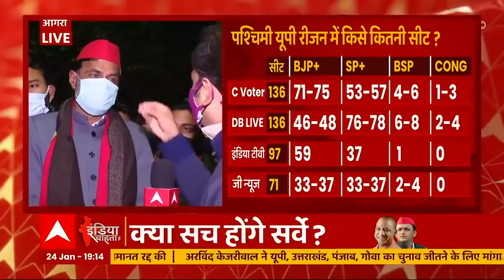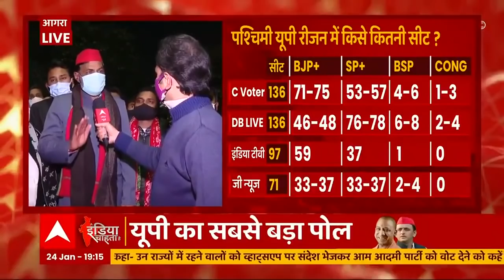UP Opinion Poll : Agra इलाके में क्या Samajwadi Party मार पाएगी बाजी ?